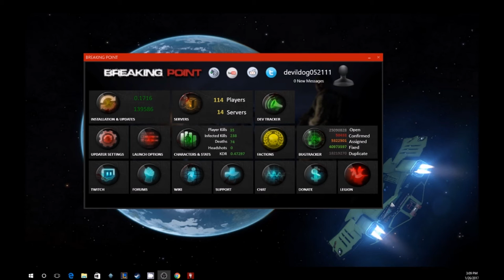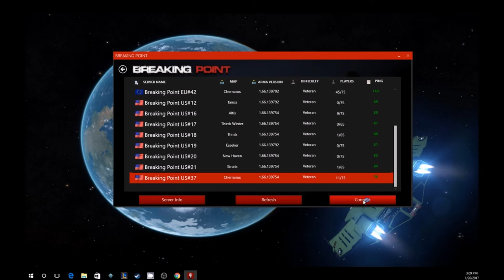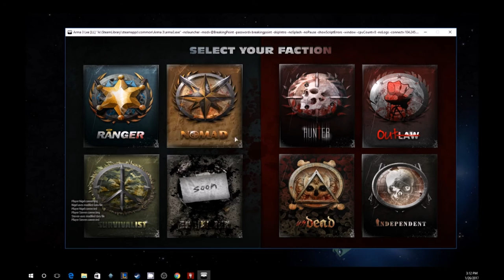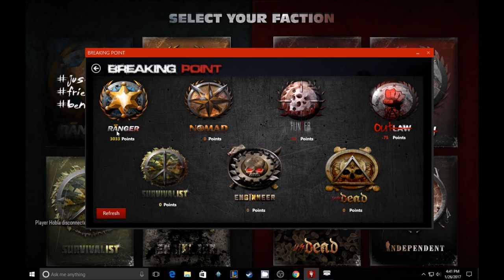BREAKING POINT - ARMA 3 - ZOMBIE OUTBREAK Let's play #1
I am still trying to figure this YouTube thing out and finding a good style of my own.